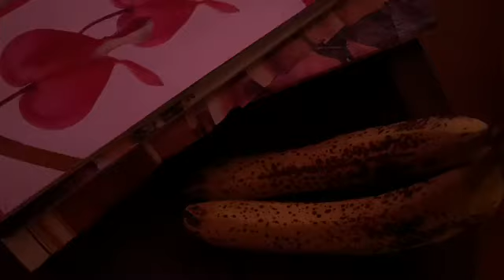Watch me paint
Me
setting up my area and painting a recycled mirror